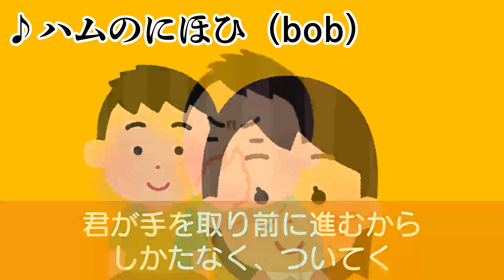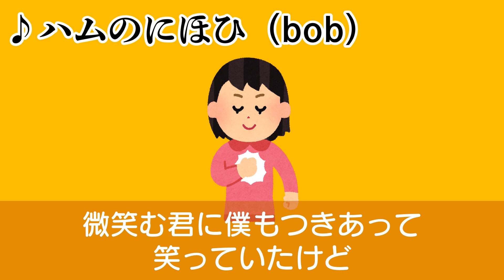♪ハムのにほひ【オリジナル曲】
公園の近くに「ハム工場」があったんですよね・・・。公園の雰囲気はとてもよかったのですが、においがね・・・。

♪ハムのにほひ（bob）

ハムのにほひのする場所へ
ふたり首並べていった
ここは二人が初めて手を握った
大切な思い出の場所

君が手を取り前に進むから
しかたなく、ついてく

鼻をつくにほひにむせかえるよ
ハムのにほひ

ハムはとても、美味しいものだけれど
ハムはとても、にほひが強い

ハムのにほひのする場所で
用意したお弁当を食べよう
二人の大切な場所

微笑む君に僕もつきあって
笑っていたけど

ハムのにほひ

終わり

♪THE SMELL OF HAM ( bob )

To the place where the smell of ham wafts,
We walked together, side by side.
This is where we first held hands,
A precious memory-filled place.

Because you took my hand and moved forward,
I had no choice but to follow along.

Overwhelmed by the smell that tickles the nose,
The smell of ham.

Ham is delicious,
But its smell is strong.

In the place where the smell of ham lingers,
Let's eat the packed lunch we prepared.
A special place for the two of us.

I accompanied you with a smile,
We were laughing together.

End